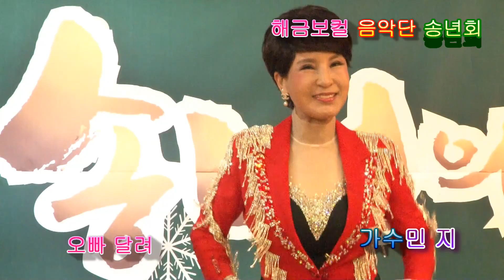오 빠 달려 . 초대 가수 민 지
해금보컬 음악단 송년회